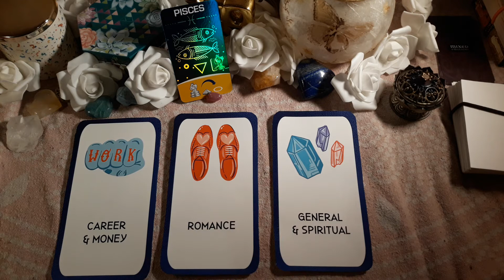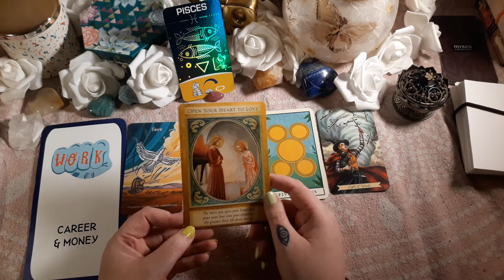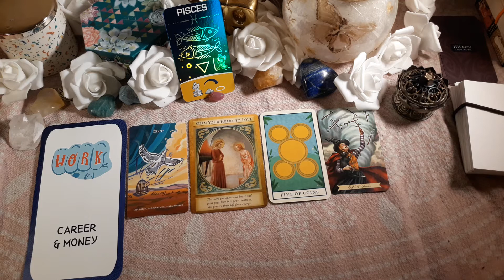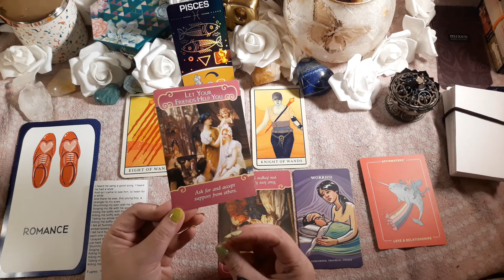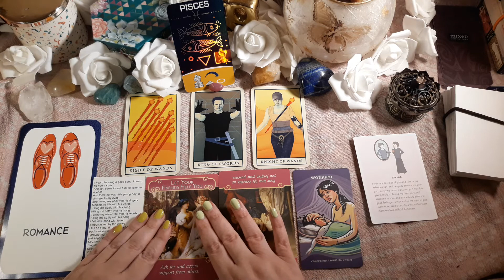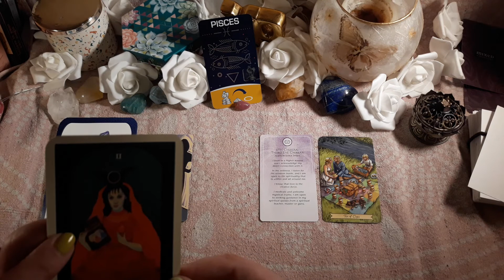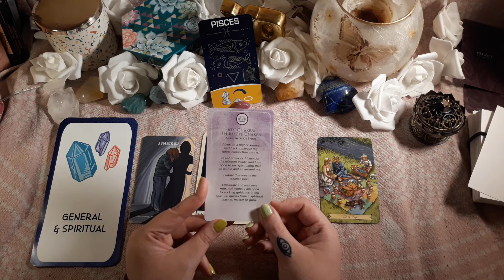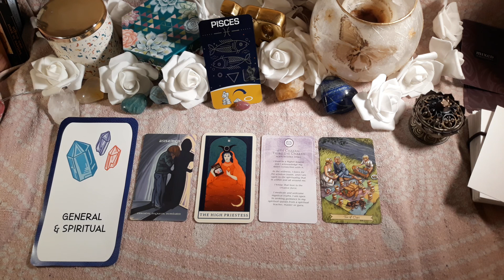♓ PISCES | Tarotscope FEB. 11 thru MAR. 13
Welcome to your Tarotscope Reading for the current lunar month!

1:54     CAREER/MONEY

6:55     ROMANCE

13:03     SPIRITUAL/GENERAL

🐦View My Cardinal Newsletter (top left corner is where you'll find the sign up link)

😻Mine and Coco the Cat's Amazon Wishlist

🌈YOU ARE A PRISM FOR LOVE'S LIGHT!
...and don't you forget it. :)